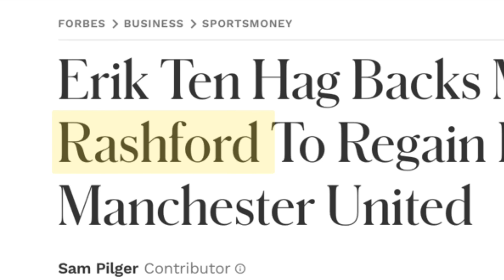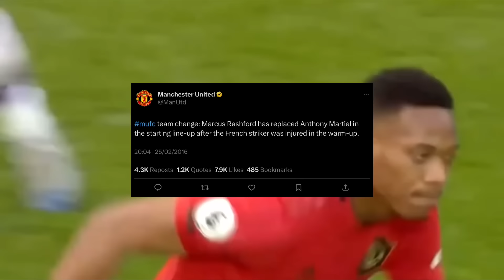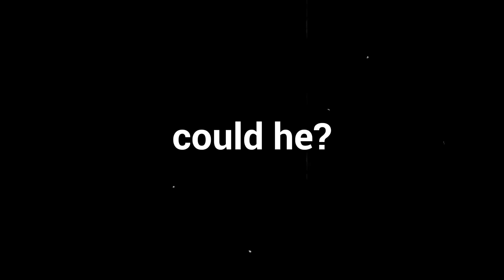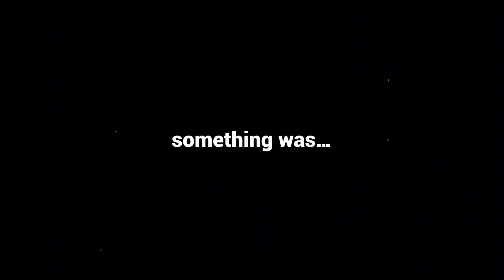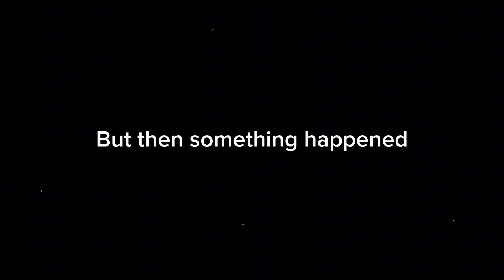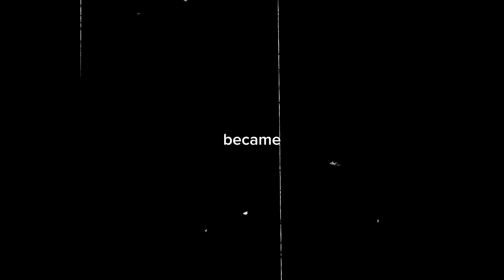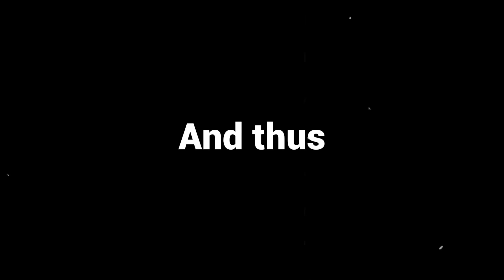How The World Turned On Marcus Rashford.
Marcus Rashford has been at the centre stage for YEARS now, he’s cemented himself in the top 12 goalscorers for Man Utd yet despite this he is still really disrespected, but why?